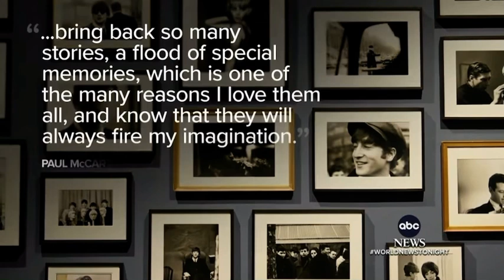The Beatles Arrive in The USA 60 Years Ago music nostalgia john paul george #1964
A great ABC News Clip of the Beatles arriving in the USA 60 years ago in February 7, 1964.

Questions, comments and even a thumbs up is most appreciated. Enjoy 😉